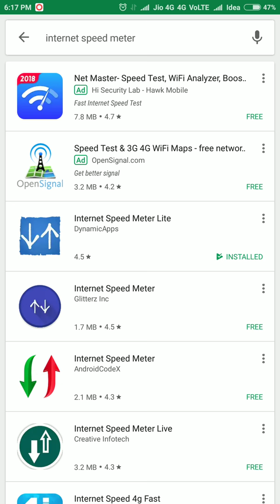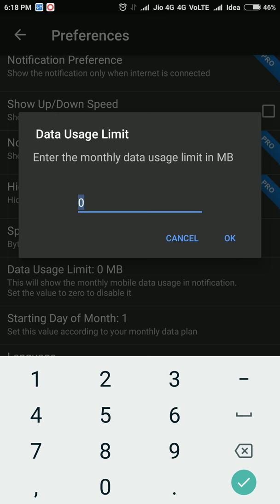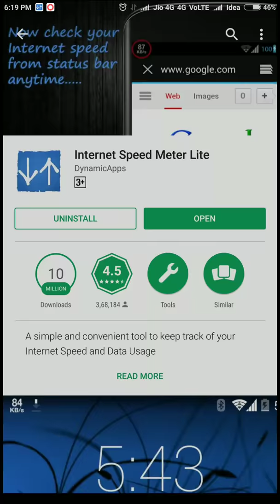How to get download speed and used data statistics in any Android mobile in Telugu